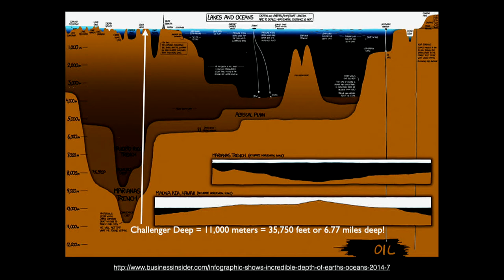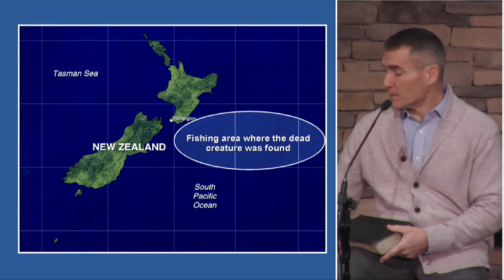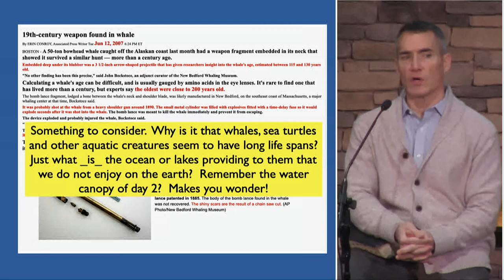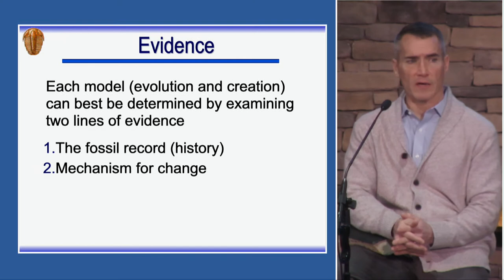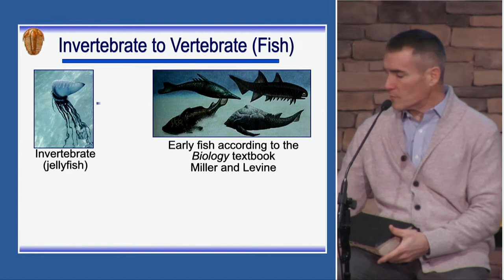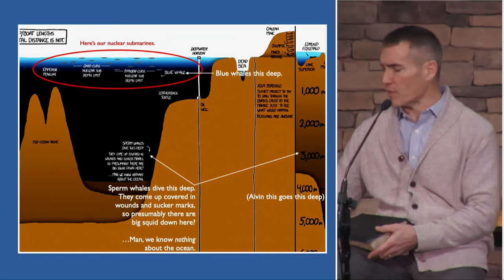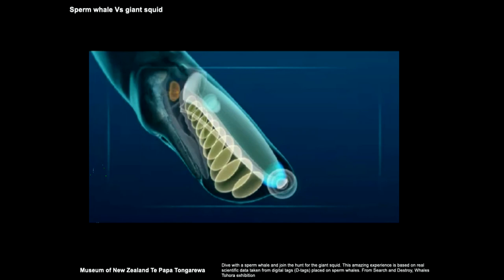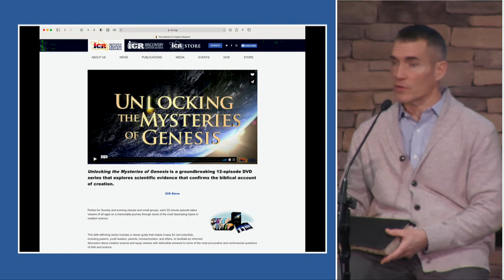Genesis 1:20-23 - February 14, 2021